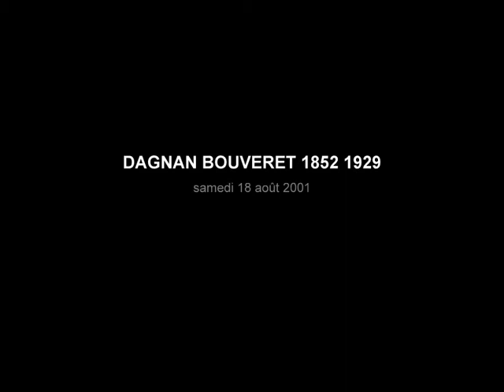DAGNAN BOUVERET 1852 1929